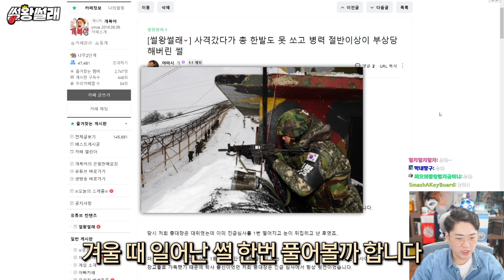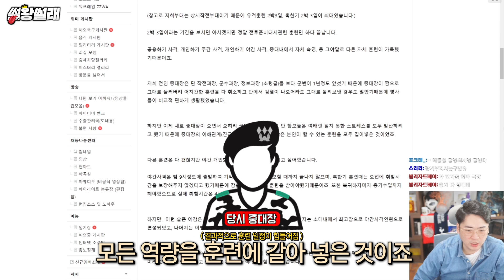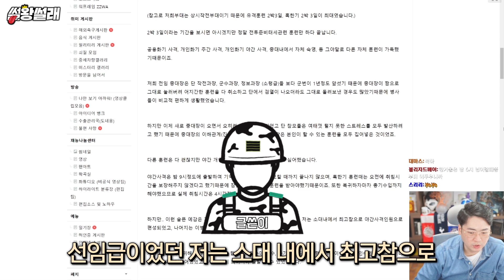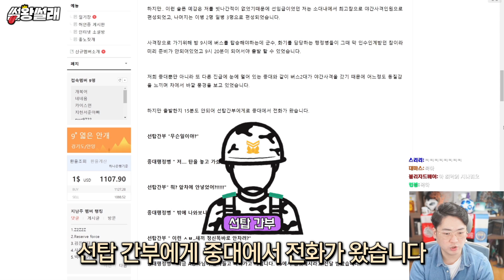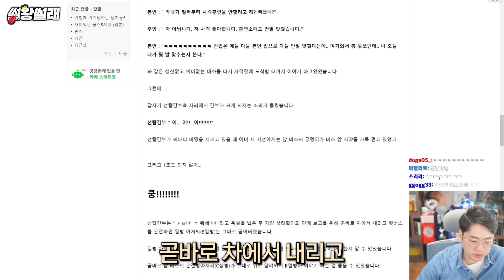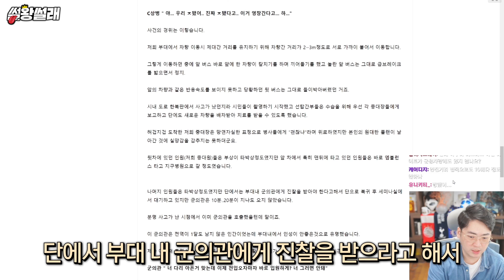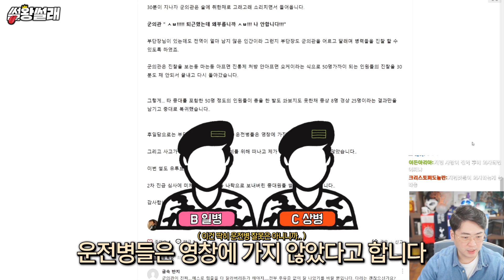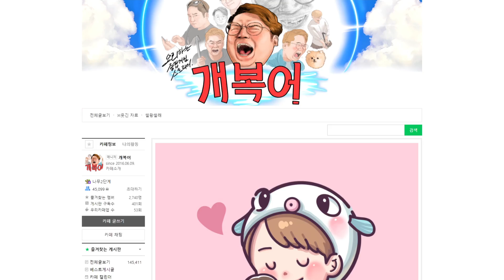사격장에서 총 한발도 안쏘고 8명 중상 입은 썰 | 썰왕썰래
▣ 업로드 시간
└평일 오후 7시 / 토,일요일 오후 1시

※음식은 안됩니다! (일주일에 한번 모아서 발송되기 때문에 음식을 보내면 다 상해서 와요 ㅠ) 개복어썰 트위치 드론 공군